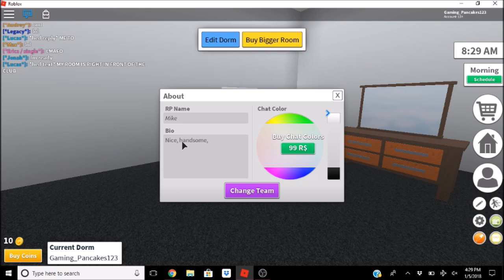The Worst School Year Ever!!!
The first episode of our new series!

You should watch: "Addicted to Paper Plates | My Strange Addiction"